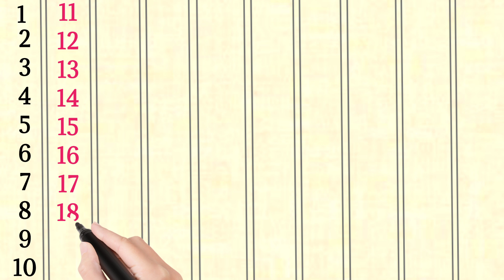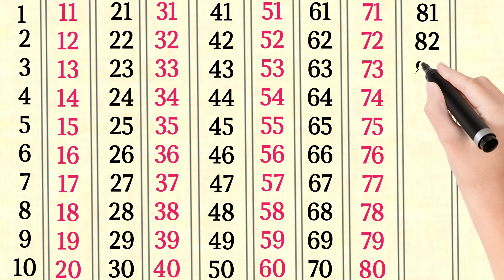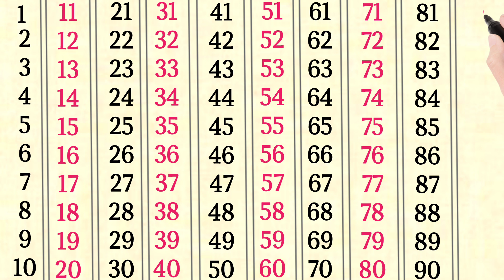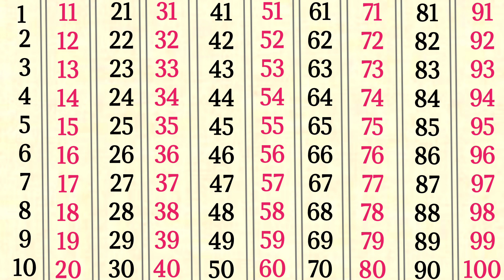Hindi counting, ek do teen char, 1 to 100 counting in hindi, 1 se 100 tak ginti, Ginti, गिनती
Hindi counting, ek do teen char, 1 to 100 counting in hindi, 1 se 100 tak ginti, Ginti, गिनती@learnfunandtricks

1 to 100 counting
1 se 100 tak ginti
1 se 100 hindi mein padhe
ek se sau tak ginti hindi mein
1 से 100 तक गिनती
counting 1 to 100
ginti
100 tak ginti
1 to 100 counting in hindi
ginti 1 2 3
1 to 100
ginti 100 tak
ginti ginti
1 se lekar 100 tak ginti
1 se 100 tak hindi ginti
ginti hindi mein
1 to 10
1 se lekar 100 tak ginti hindi mein
1 se 100 tak ginti hindi me
1 se 100 tak counting hindi mein
hindi mein 1 se 100 tak ginti
1 se 100 tak counting hindi
hindi counting 1 to 100
1 to 100 hindi counting
learn counting 1 to 100 in hindi
1-100 hindi counting
ginti 1 se 100 tak
1 se 100 tak ginti
1 to 100 counting in hindi
1-100 hindi ginti
hindi counting
counting with animation
1-100 hindi number names
1 to 100 number names in hindi
counting
ginti
 ginti pahada
 ginting
 ginti ginti
counting 1 to 100 and